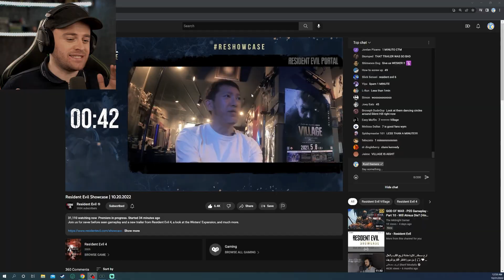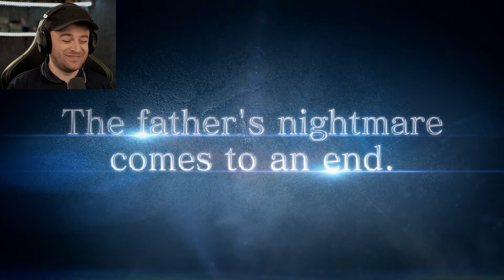Resident Evil 4 - 😍كورە ئەوە چی ئەبینم وەی کە شااااازە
سڵاو تان لێبێت خۆشه‌ویستان به‌ خێر بێن

❤️ئه‌گه‌ر تازه‌ن بۆ كه‌ناڵەکە سه‌بسكرایبی كه‌ناڵه‌كه‌ بكه‌ن❤️
kurd gamers

📷ئه‌توانن لێره‌وه‌ له‌ ئینستاگرام فۆڵۆوم بكه‌ن📷:

پێشەوا بەرزنجی
ئه‌توانن له‌ تیك تۆك فۆڵۆوم بكه‌ن: